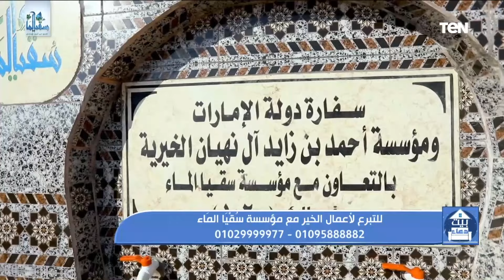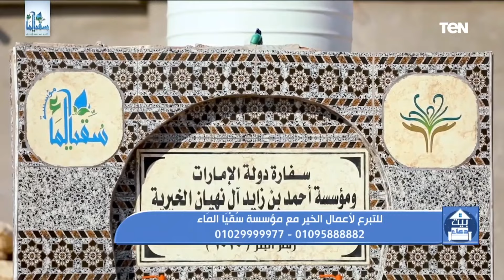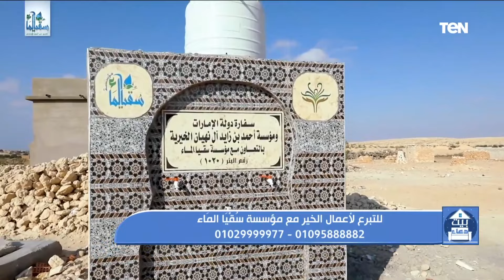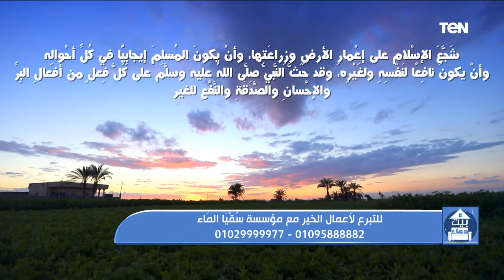بيت دعاء | استكمال سلسلة يحبهم ويحبونه "إن الله يحب الذين يقاتلون في سبيله صفا"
بيت_دعاء | استكمال سلسلة "يحبهم ويحبونه".. إن الله يحب الذين يقاتلون في سبيله صفا كانهم بنيان مرصوص مع الشيخ أحمد علون أحد علماء الأزهر الشريف..